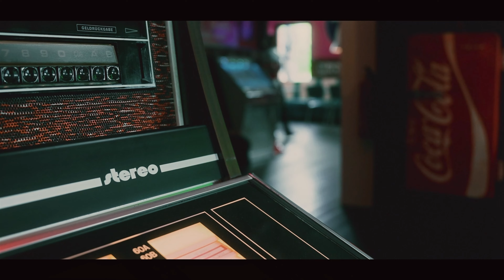Laura Brizuela - EMOJI (Official Music Video)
Official Music Video for Laura Brizuela - EMOJI

Credits:
Camera&Edit: Chris Wellsow
Art Direction: Matheo Diaz
Set Assistant:  Jordi Thews
Hair&Make-up: Cornelia Töws